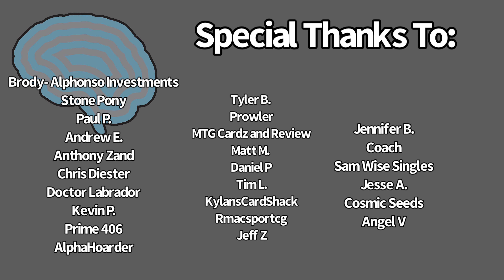Vintage MTG Market - Penny Stocks v Blue Chips - Magic: The Gathering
494 Bridgeport Ave Unit 101
Shelton, CT
06484